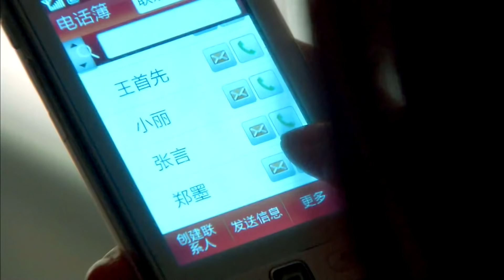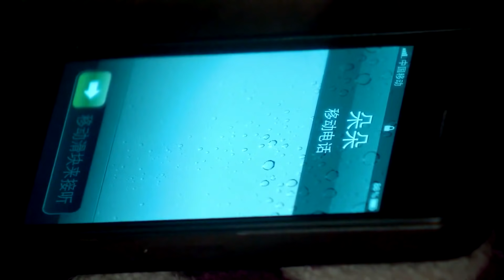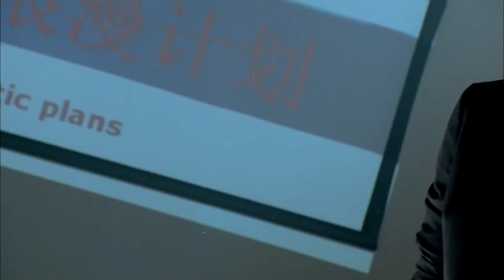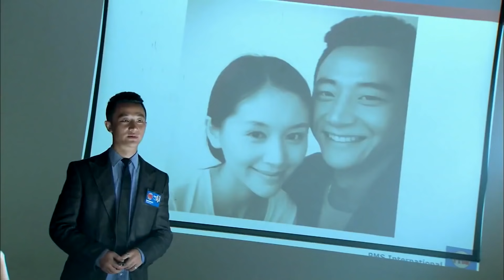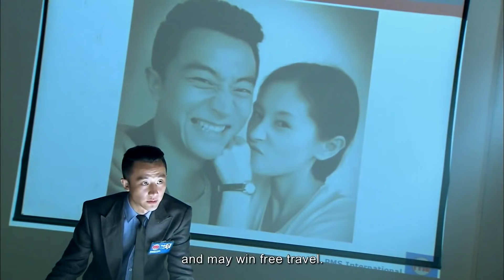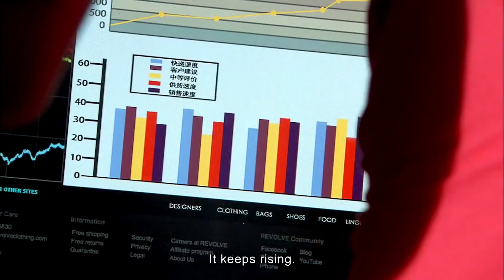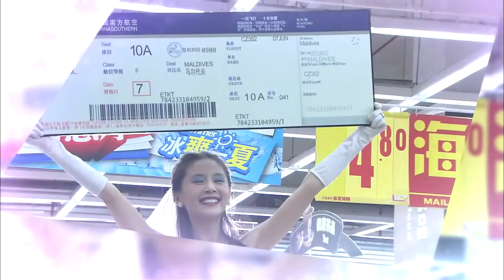《冤家男友》第30集 | 富家公子隐藏身份做底层工作与独立能干少女的相爱故事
导演：刘心刚
主演：黄轩，王子文，邓萃雯，黄觉
《冤家男友》讲述了几个年轻人从一家大型超市开始职场历练，逐步进入大卖场最后成为写字楼白领的职场励志故事。群星超市的实习店员夏朵朵背得出所有物品单价，却看不懂上级的脸色，眼看转正无望。神秘的空降实习店长郑墨以救世主身份出现，眼高手底的他给朵朵添了无数麻烦，与店长王首先更是针锋相对。因业绩不佳，集团计划关闭这家超市。三人相互拆台又相互帮助，使得超市充满了欢乐和喜剧的味道。朵朵的闺蜜丝丝一心想嫁给有钱人，误以为王首先是钻石王老五，两人交往过程令人捧腹。随着职位的升迁，两个发小被卷入两位高管的明争暗斗中，朵朵开始怀念最初的简单生活，丝丝却愈战愈勇。隐瞒太子爷身份的郑墨追求朵朵一波三折，他遭遇了情场和职场上的最强劲对手——华东区区长耿子航。众人经历着勾心斗角的职场陷阱，友情、爱情和亲情遭遇最严峻的考验。一次又一次的历练，丝丝迷途知返，耿子航放下了神秘的仇恨，他们和郑墨携手一起，战胜了集团最大的危机。善良的朵朵，用包容和爱迎接众人的归来。